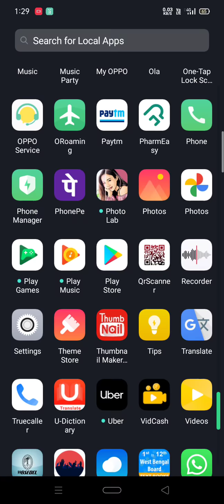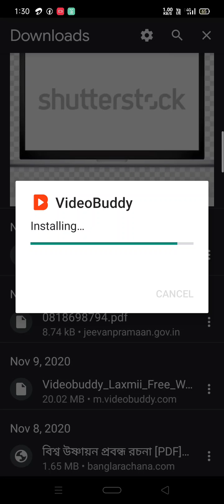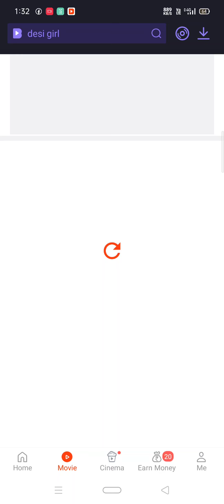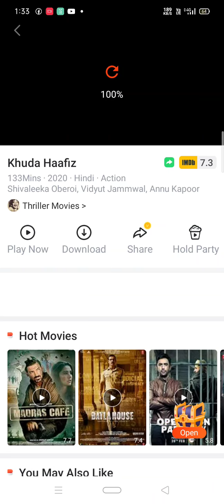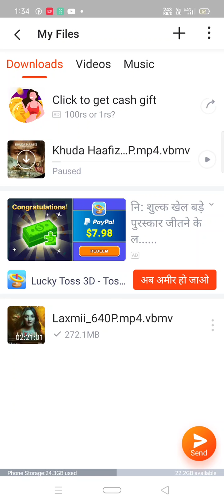How to download and Watch Khuda Hafiz for free!!!!!!!